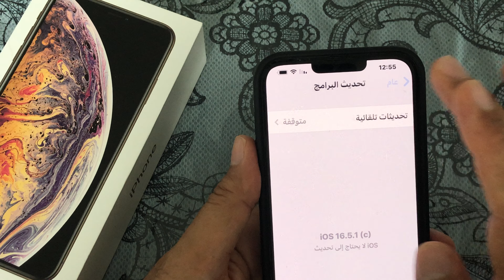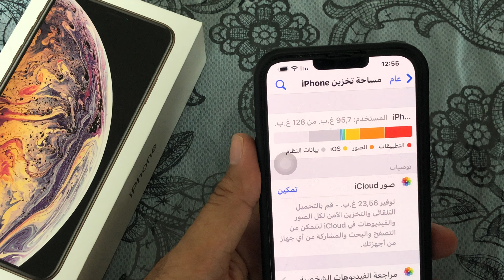حل مشكلة تكبير شاشة الايفون / اصلاح مشكلة تكبير شاشة الايفون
حل مشكلة تكبير شاشة الايفون
اصلاح مشكلة تكبير شاشة الايفون